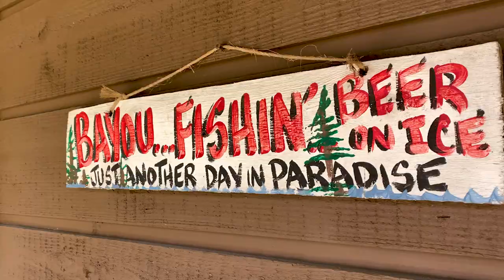5041 Cypress Village Rd